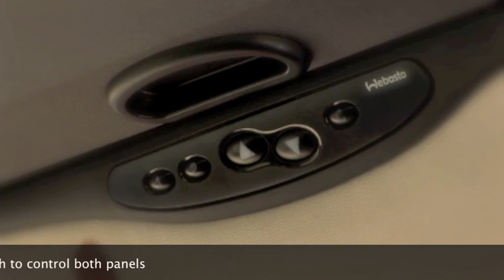2012 Ford Focus Hollandia 500.m4v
The 2012 Ford Focus Hatch featuring the Webasto Hollandia 500 Specialty Sunroof.